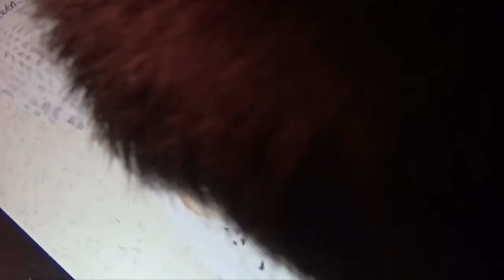Drawing of ijustine (Justine Ezarik)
Hello Everyone!
This is my new drawing of Ijustine!

Link